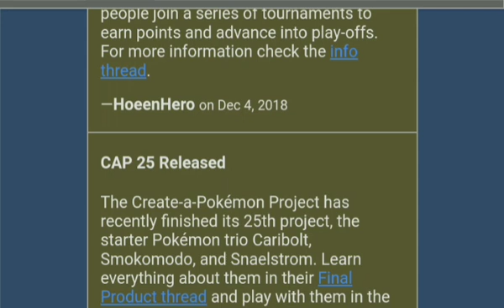Pokemon showdown season 2- a subscriber team